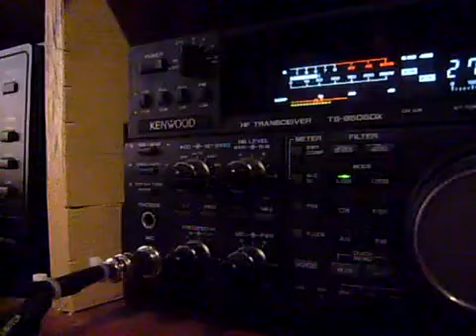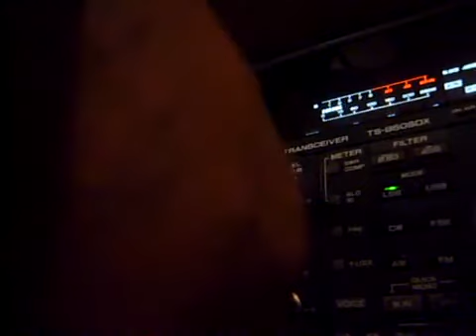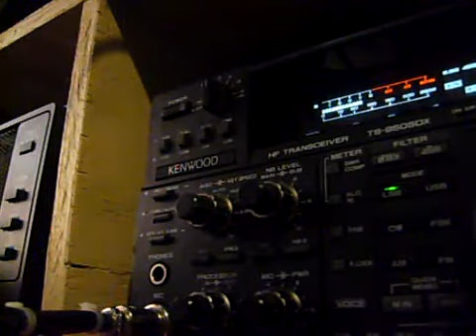LO QUE NO SE DEBE HACER POR RADIO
ESTE RECLAMO POR PARTE DE UN "RADIOAFICIONADO"  QUE SUPUESTAMENTE ESTA EN CULIACAN SINALOA HACE ATRAVEZ DE LA RADIO EN CANAL DE CONTACTO INTERNACIONAL, EO RECLAMO ES AIRADO Y CON CORAJE E IRONIA Y ALGO DE SARCASMO.. ESCUCHEN A ESTE MAISTRO EN ALGO QUE NO DEBEMOS HACER ATRAVEZ DE LA RADIO...